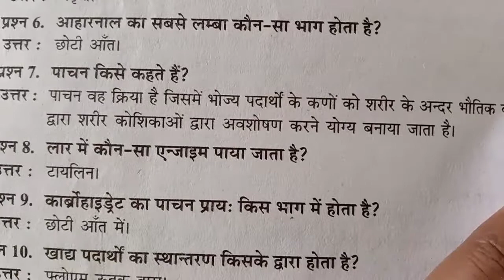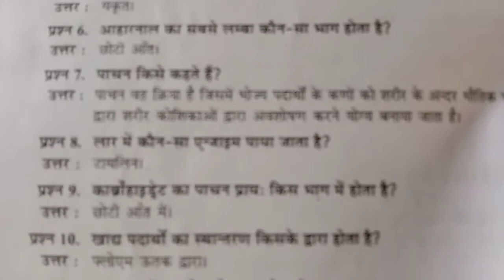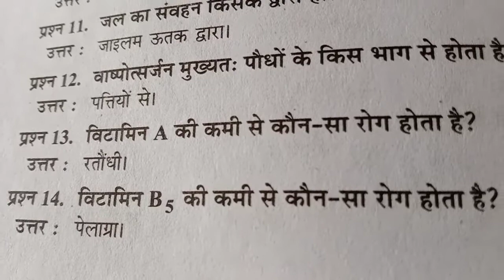10th biology.. जैव प्रक्रम।के। महत्त्वपूर्ण। अति लघु प्रश्न। बोर्ड परीक्षा में आयेगा।Ravi Sir.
Very Short Questions bio Process
10th Class students